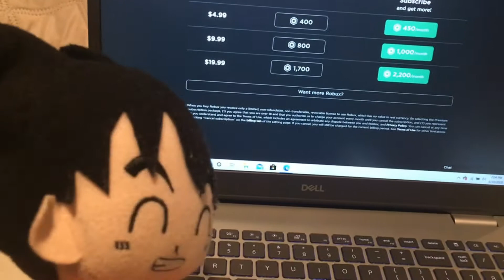Anime Plush Adventues: Goten Gets Grounded!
Goten steals Goku's credit card so he can buy more Robux then Goku grounds him from stealing his credit card!